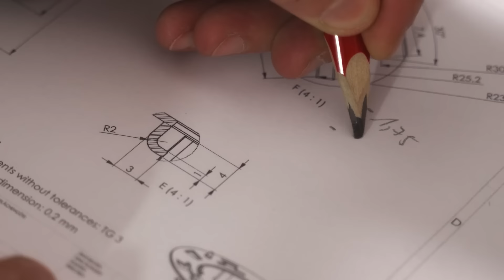STIER: Liebe dein Werkzeug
Und welche Liebesgeschichte verbindest du mit dem Handwerk? STIER wünscht allen Handwerker*innen einen schönen Valentinstag. 😍🛠️💥🖤

STIER-Produkte werden von Profis aus Handwerk und Industrie entwickelt und verbinden in höchstem Maße Leistungsstärke und Ergonomie. Kraftvoll. Widerstandsfähig. Langlebig.

Tausende Kunden vertrauen dem besten Preis-Leistungs-Verhältnis.